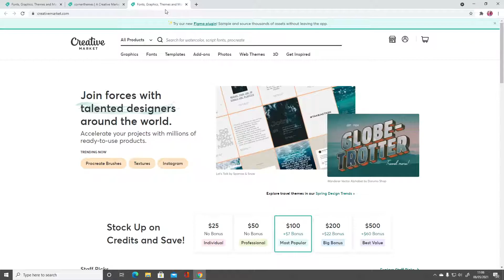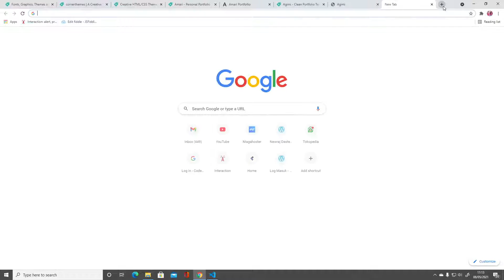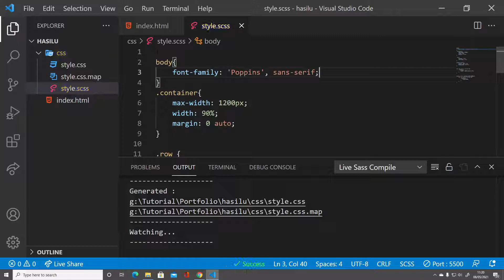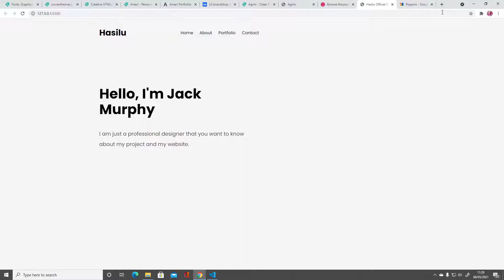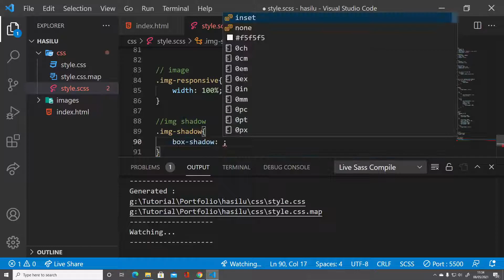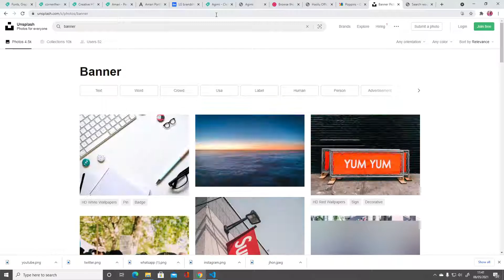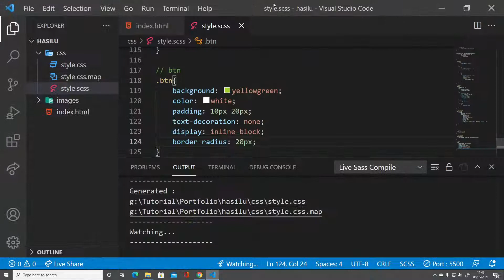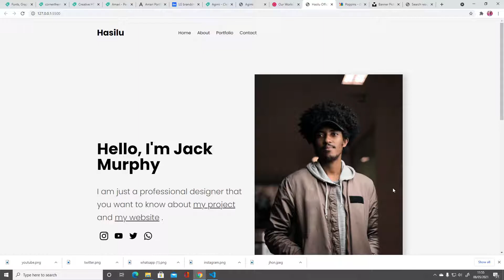Hari #2 Menuju 100 Juta, Buat Web Portfolio Untuk Creative Market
Assalamualaikum teman-teman, balik lagi di channel codeners bersama saya wiryo saputra. Hari ini kita lanjutin ya di hari ke 2 menuju 100 juta rupiah. Hari ini saya mau buat website portfolio untuk saya submit ke creative market.

Sekalian mau nawarin juga. Bagi kalian yang mau ikutan kelas mastering html dan css kita akan adain besok ya. Slot terbatas hanya untuk 30 orang. Bayangin, kalian cuma bayar 200 ribu untuk mendapatkan 4 sessi sampai 5 sessi masing2 2 jam.

Project yang di buat project professional lho bukan project kacang-kacangan. Yuk tempat terbatas ya. Harga naik 2 kali lipat di batch ke 4. Jadi jangan sampai kelewatan ya. besok pagi terakhir pendaftarannya lho.

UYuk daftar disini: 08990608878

Terbatas cuma untuk 30 orang...